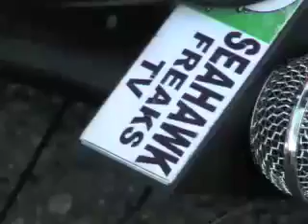SEAHAWKFREAKS SEASON 2 EPISODE 1 PRE-SEASON SPECIAL EDITION HAWKS VS. BRONCOS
Back in action for the 2013 / 2014 season, capturing the backstreets of seahawk town. Host Russ gets raunchy with seahawkfreaks and meets real, street-level people with a passion for football. This only pre-season...wait till you see the Raiders episode !